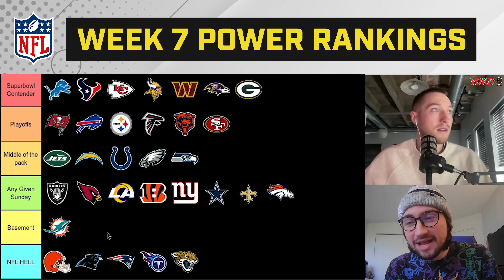NFL Week 7 Tier Power Rankings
YDKB power ranks all 32 NFL Teams for Week 7